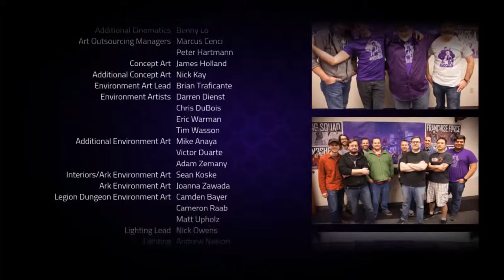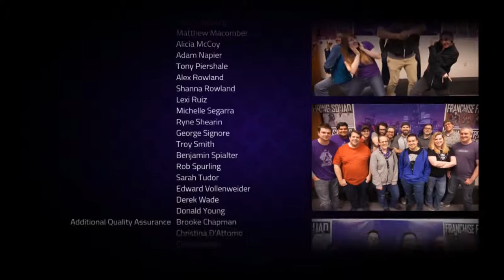Agents of Mayhem Ep. 100 - FALL OF BABYLON! (HD)